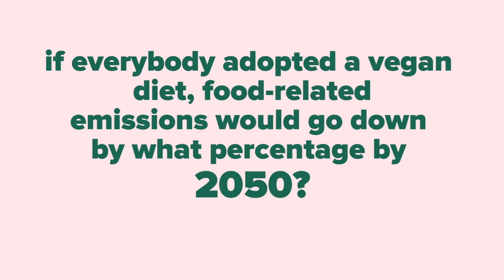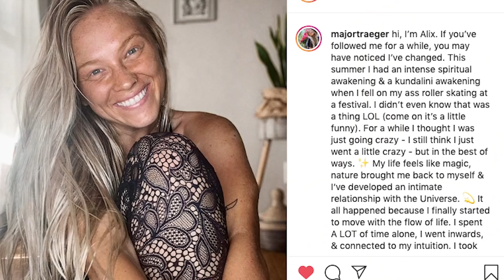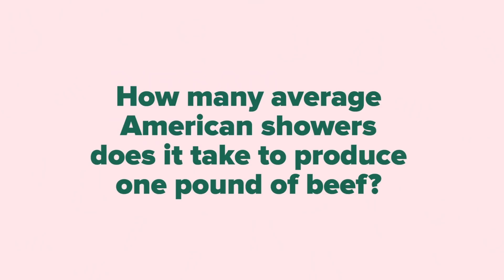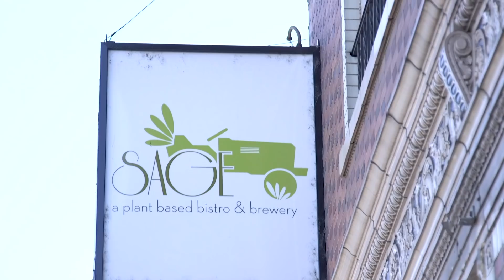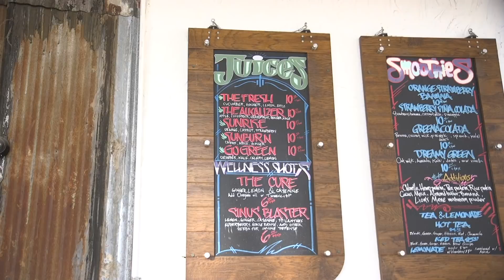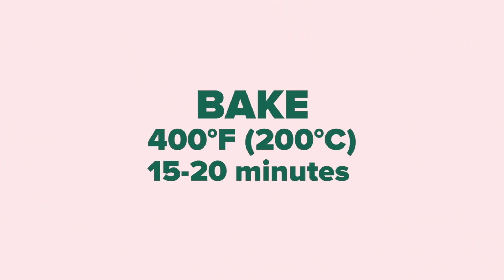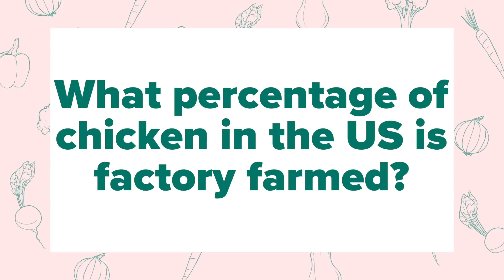Make It Vegan Marathon!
Watch as Merle tries to make vegan versions of popular foods.